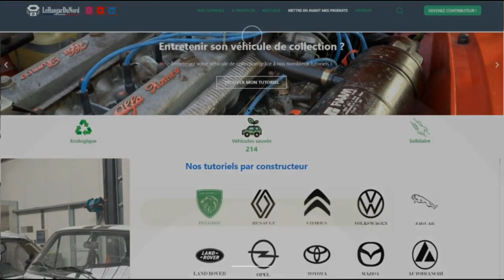Changer les amortisseurs arrières sur Opel Corsa D - Tutoriel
Amortisseur AR
Coupelle d’amortisseur
Protection plastique
Clé à choc
Set douilles étoiles

Chandelles 2 et 3 Tonnes
Cric Levage
Malette de base mécanique
Lot nettoyant Frein
WD 40 Super dégrippant
Soutenez nous en achetant les produits proposés dans nos tutoriels 🙂
OPEL CORSA D – amortisseur arrière : tutoriel de remplacement étape par étape
0:00 — Mise en sécurité
1:12 — Retirez les garde-boues.
2:02 — Retirez l'amortisseur.
3:14 — Installez le support, le soufflet ainsi que la butée sur un nouvel amortisseur.
4:02 — Installez l'amortisseur.
4:48 — Remontage